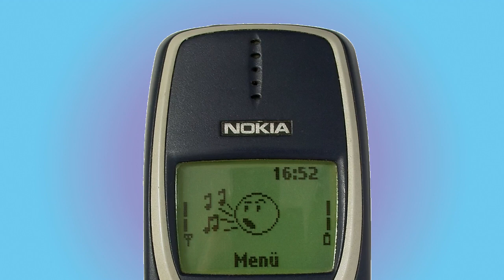NOKIA 3310 ringtone To Love U More